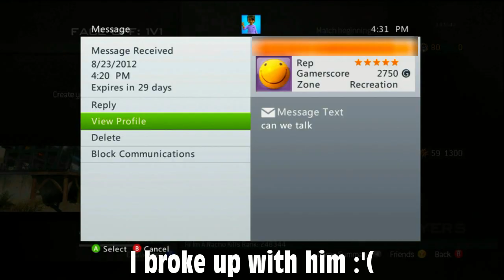MW3 Trolling - #2 (Hot As Sh*t!)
Don't forget to rate the video!

Like My Facebook Fan Page!